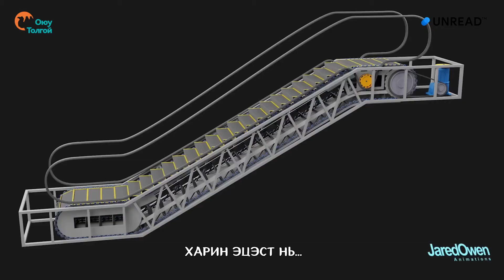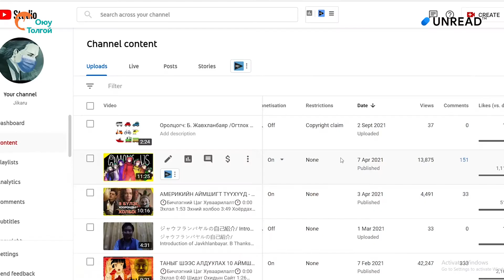Б.Жавхланбаяр - Гүний уурхайн огтлох малталт, блокчлон олборлох үйл явц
“Оюу толгой” компанийн Unread-тай хамтран зохион байгуулсан контент бүтээгчдэд зориулсан феллов хөтөлбөрийн шилдэг оролцогч Б.Жавхланбаярын гүний уурхайн огтлох малталт, блокчлон олборлох үйл явцыг тайлбарласан бүтээлийг та бүхэнд хүргэж байна.
We are delivering you the content describing the process of the underground undercut and block caving method. It was created by B.Javkhlanbayar, the winner of the content creators’ fellowship programme co-organized by Oyu Tolgoi and Unread Media.